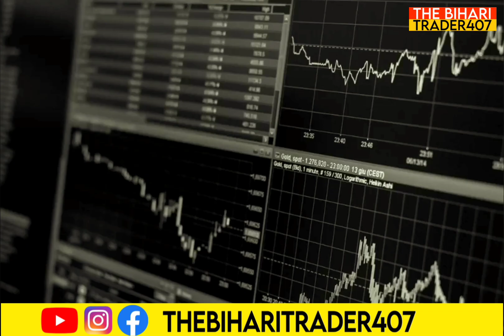Stock In News: Stocks से जुड़े खास खबर 21/06/2023